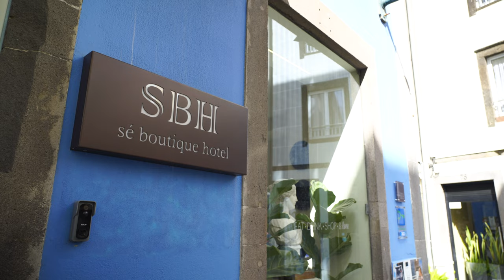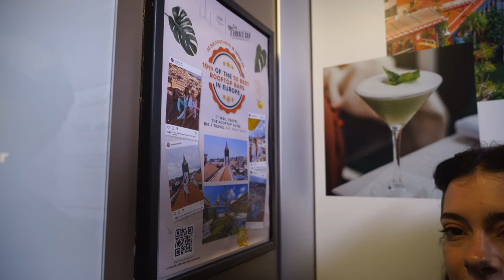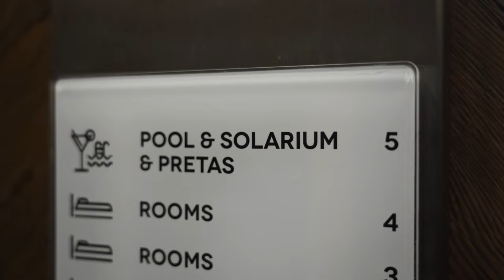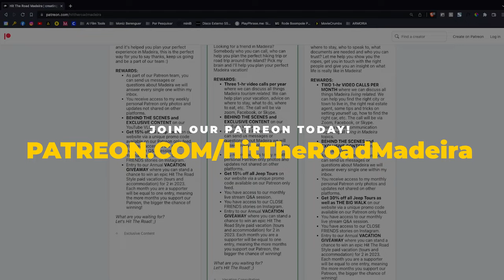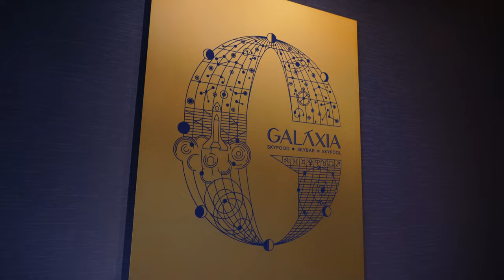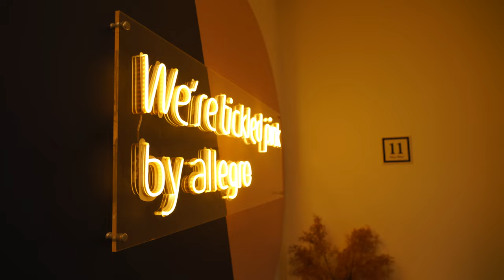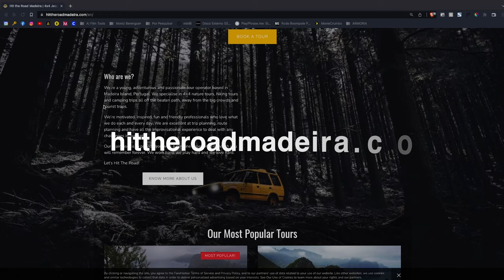5 of the BEST ROOFTOPS in Funchal!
We will take you on a journey to explore the different types of ambiance each rooftop offers, so there's something for everyone.

First up, we have the trendy and stylish rooftop with breathtaking views of the city, perfect for those looking for a sophisticated night out. We will visit a romantic and intimate rooftop terrace with a cozy atmosphere, ideal for couples seeking a romantic evening.

For those seeking a more relaxed and casual vibe, we'll show you a laid-back rooftop with comfortable seating and a chilled-out atmosphere. Then, we'll visit a lively rooftop lounge with live music and a party atmosphere, perfect for those looking to dance the night away.

We'll also take you to a hidden gem rooftop with a bohemian vibe and a unique setting, perfect for the free-spirited.

Whether you're looking for a sophisticated night out, a romantic evening, a relaxed atmosphere, a party vibe, or a unique setting, Funchal's rooftops have something for everyone. So sit back, relax, and let's discover the 5 best rooftops in the city of Funchal, Madeira!